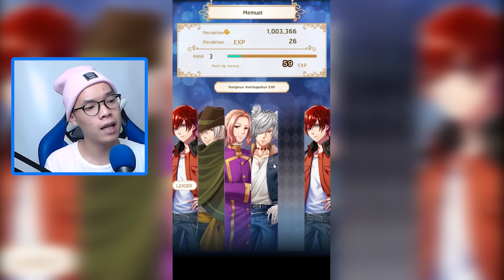CEWEK SINI YUK :3 | Yume 100 Gameplay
YUME 100 - BAHASA INDONESIA
Game ini lucu banget ada story nya juga loh !! Penasaran ? Monggo diliat aja langsung.